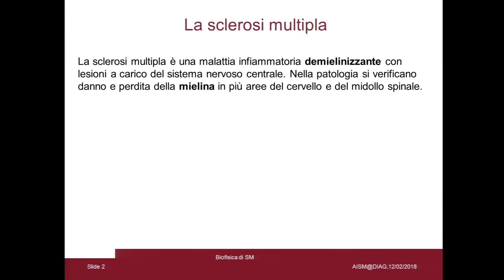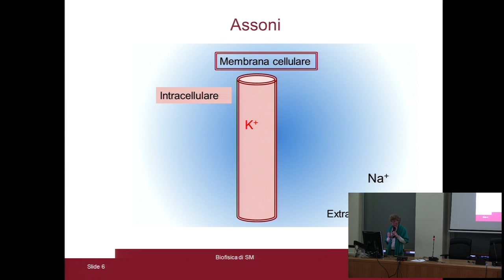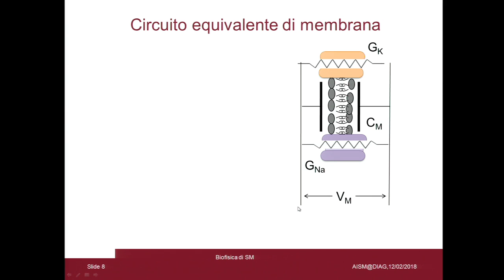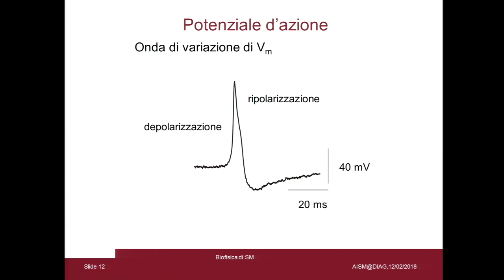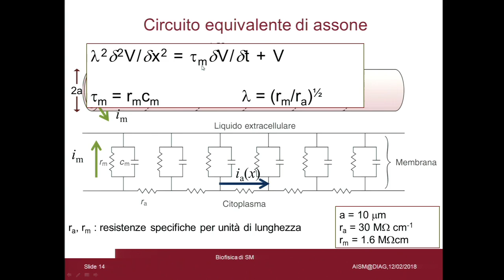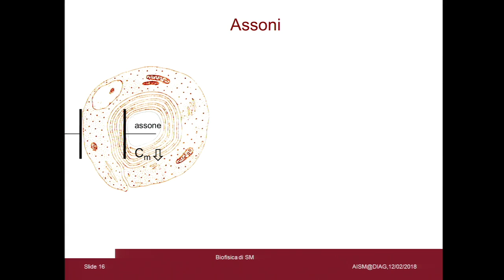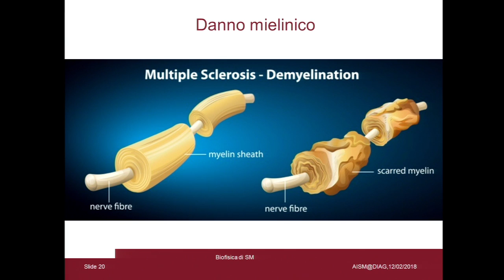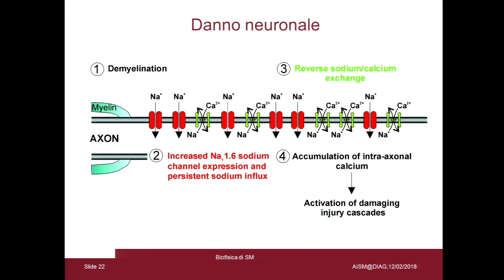Francesca Grassi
Associazione Sclerosi Multipla@DIAG
"Affrontare la complessità della Sclerosi Multipla: dalla medicina al data analytics".
La biofisica della Sclerosi Multipla.
Francesca Grassi - Dipartimento di Fisiologia e Farmacologia, Sapienza Università di Roma.
Aula Magna DIAG - 12 febbraio 2018.